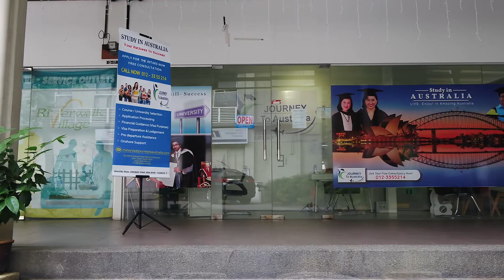Journey To Aussie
Study Abroad Promotional Video

Directed by Kathir Denez
Production : Drone Sifu Productions Sdn. Bhd.